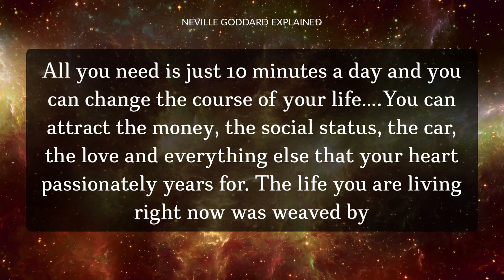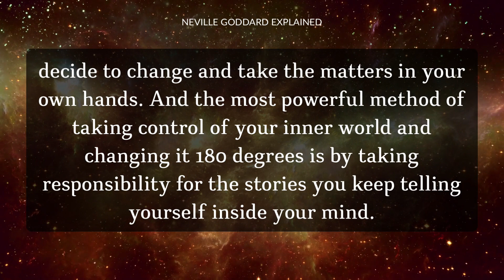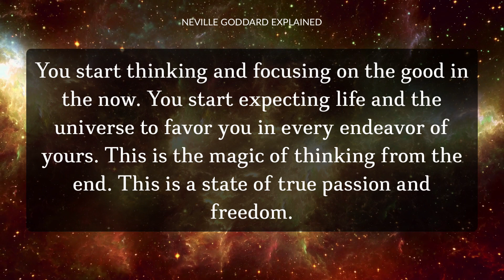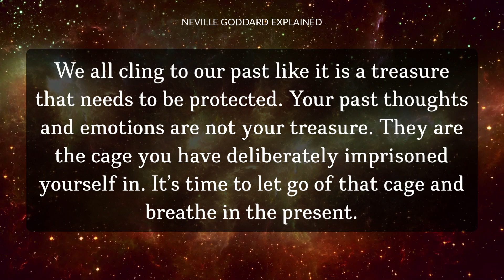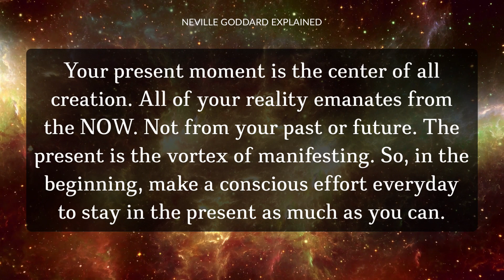Become Aware of Your Inner Conversations - Neville Goddard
STOP thinking about the things you don't want to Manifest...Fix your Mental Diet to get your Manifestations NOW!

ℹ️ This channel is dedicated to providing you with the best of Neville Goddard manifesting secrets and the most accurate information related to the Law of Assumption and Law of Attraction, that will seriously accelerate your manifestation abilities in no time.